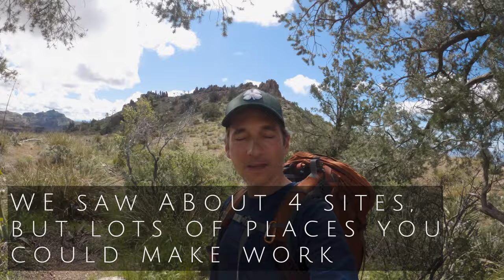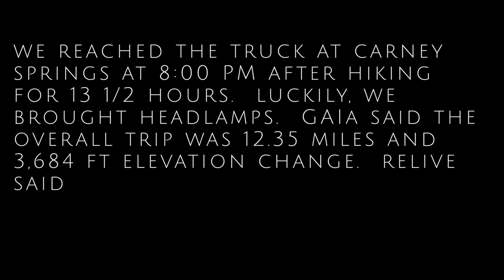Hiking the Superstition Ridgeline Trail - Is this the toughest hike in the Valley?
I've done Flatiron.  I hiked past it to Hill 5024 even.  From there, you can see miles into the Superstition Wilderness.  At that moment on Hill 5024, I never expected that I would hike all the way across that wilderness.

A few months later and Tina and I were looking for a challenge.  I threw out the idea of a trail I had heard about but NEVER thought I would do:  The Superstition Ridgeline Trail.  It almost seemed like a myth.  Most people I talked to had never heard of it.  None had done it.

Challenge accepted.

We packed up the lightest set of overnight gear we could.  We weren't sure if we wanted to spend the night or just day hike it.

You can start the Superstition Ridgeline Trail from the Siphon Draw trailhead or the Carney Springs trailhead.  Either way, you have to spot a car at one end or the other.  Carney Springs is steep, but Flatiron is steep and known for being slick.  Since it had been raining for several days before our hike, we (wisely) chose to go up Flatiron and out Carney Springs.

Soon enough, we were on top of Flatiron and heading on past the saddle and into the Superstition Wilderness.  The views were incredible from start to finish.  The challenge was brutal and seemed like it went on forever.

I'll let the video tell the story, but obviously we made it.  The Superstition Ridgeline Trail left us with great memories, bruised egos and really sore legs.  But it's done, and now I can brag about it.  So if you like views and punishment, the Superstition Ridgeline Trail may be for you.

(I won't be doing it again.)